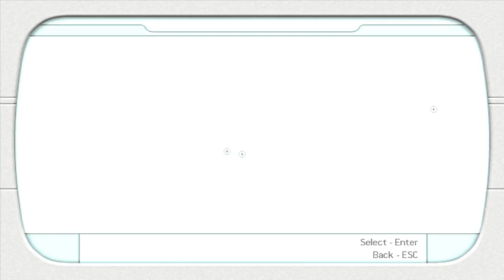Detonado de Tomb Raider Legend #07 - "Quando a Solução é Ativar Armadilhas"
Neste video iremos jogar Tomb Raider Legend para PC, jogo da Crystal Dynamics. O jogo será zerado do começo ao fim, na dificuldade "medium".
O jogo em questão é um reboot da série desenvolvido pela Crystal Dynamics em 2006, após o fracasso de crítica do Tomb Raider - Angel of Darkness. As mecânicas de jogo foram amplamente melhoras e modernizadas se comparado aos jogos antigos da franquia, bem como a adição de um design levemente alterado para a Lara.